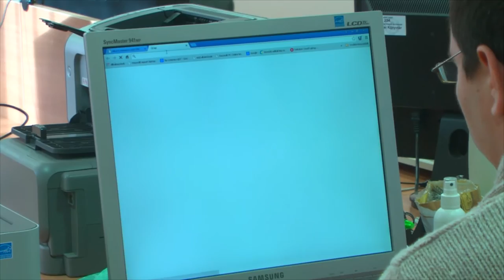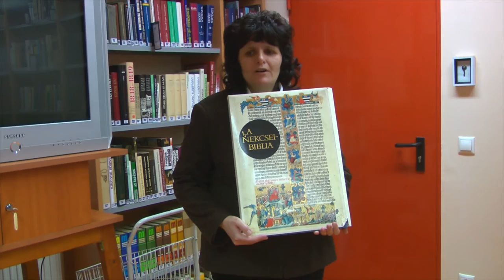A Tiszavasvári Városi Könyvtár bemutatkozása